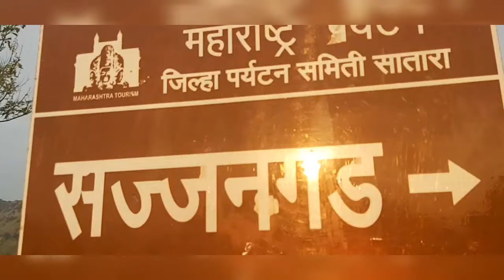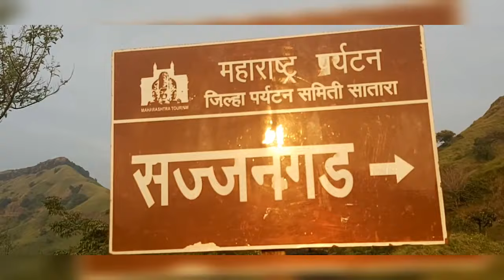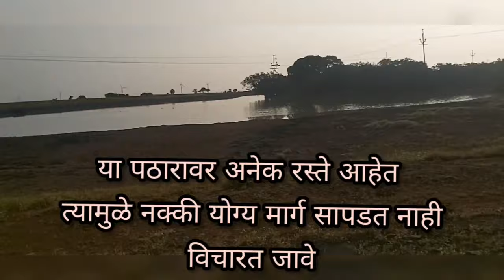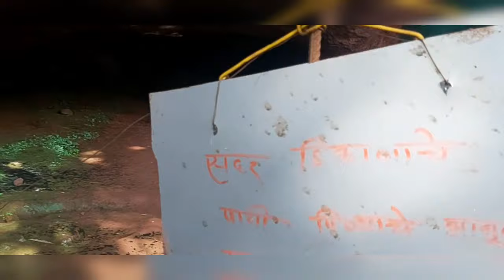सातारा रायडर्स || भटकंती भाग - 6 || मंडपघळ | Mandapghal Caves | एक रोमांचक - थरारक -अद्भूत ठिकाण ..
सातारा रायडर्स || भटकंती भाग - 6 || मंडपघळ | एक रोमांचक ठिकाण ..